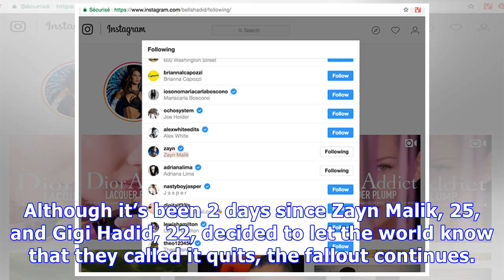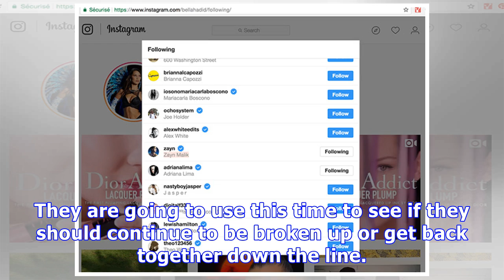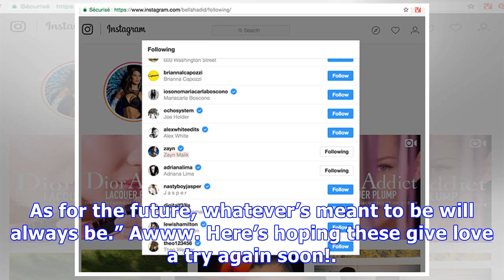Bella Hadid Shades Zayn Malik After He & Gigi Break Up — See Her Scathing Diss